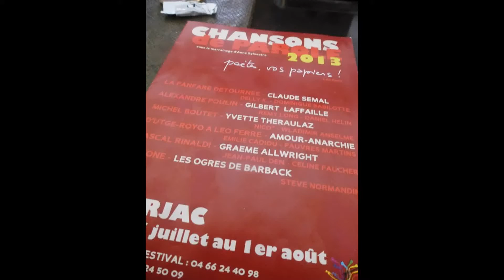PASCAL RINALDI : "Enola Gay" (Barjac, CHansons de Paroles, 2013)